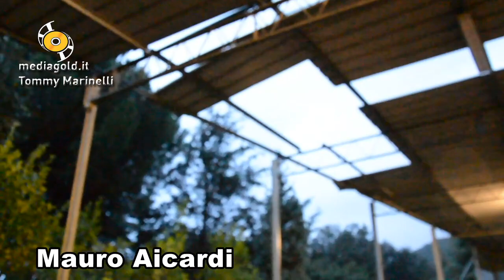Pietra Ligure danni della Tromba d'aria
Maltempo, tromba d’aria a Pietra Ligure si contano
Alberi caduti per pioggia e vento, grandine e mareggiate. La perturbazione atlantica annunciata dagli esperti meteo è piombata con tutta la sua violenza nel Savonese colpendo la Riviera e il suo entroterra. Tanti gli interventi dei vigili del fuoco per rimuovere grossi fusti che si sono abbattuti sulle piazze e strade.